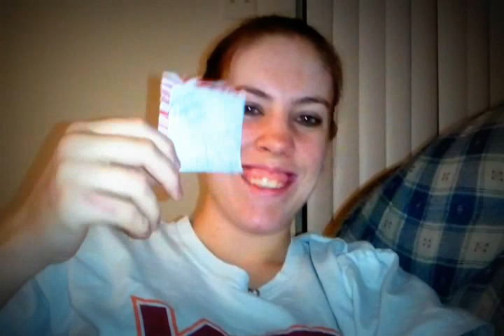Day 253: Flat Tires And Idiot Doctors Suck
Yeah so that was my day how was yours?
Do you guys even read this? Lol

Vote for me! Queen of the web!!!

Katie K.
Glen Allen Virginia 23060

I would love anything you send me! I also plan to write back :) Much love you guys! See you tomorrow!